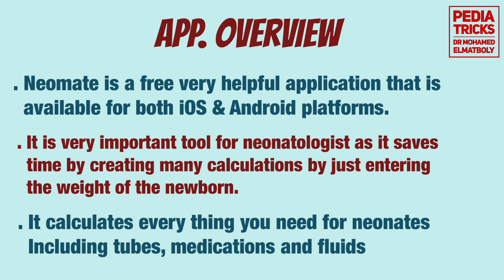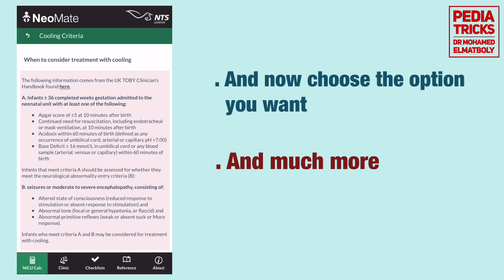Free helpful app - Neomate